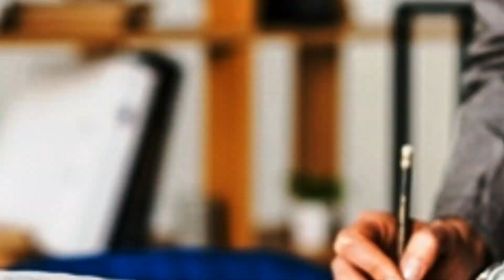Бизнес леди Blues Maybug 2022 Майский Жук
Бизнес-леди (Blues Maybug 2022)

  guitar
Вот так вот все по жизни. так и бывает!

Очнувшись после покушения,
От морального разрушения
Она поняла, что прежней не осталась
Потеряно, отобрано, значит - доигралась
  synthesizer solo
И что теперь? С чистого листа?
Не так-то просто взять и "запроста"
Ее умения и навыки не пропали
А новые откуда? И кого "ласкали"?
От негодной родственницы отказался клан,
Есть друзья, но лечатся от душевных ран
В новом "зверинце" ей еще предстоит
Найти свое место. И как прошлым то жить?
  guitar
Сломаны "ветки" там, где выставляли "метки"
Зияющая "яма" там, где место, возле "соседки"
Главное - не оказаться в той же самой "клетке",
Ведь вынуждены сидеть с "врагами" на одной "ветке"
  guitar solo

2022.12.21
Вот так вот по жизни то и бывает!